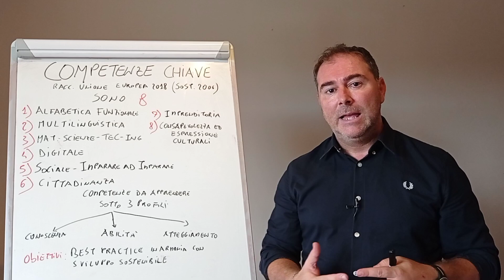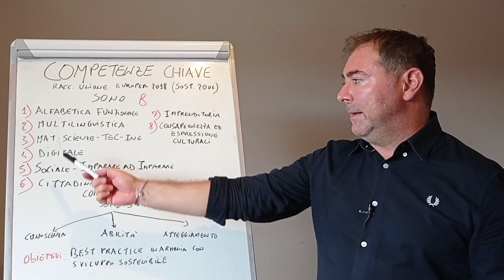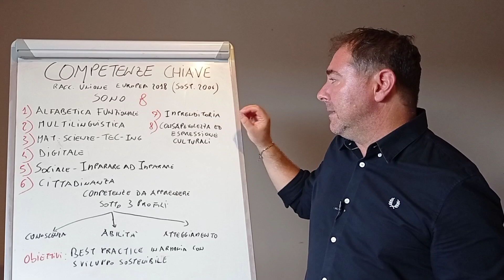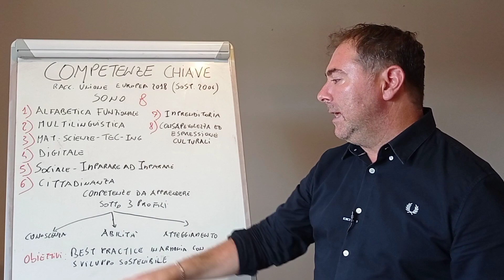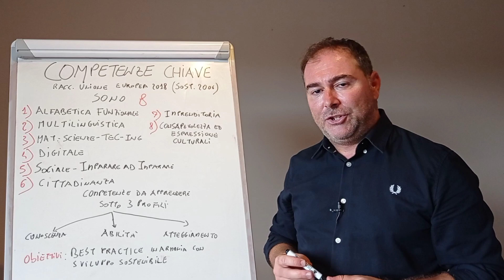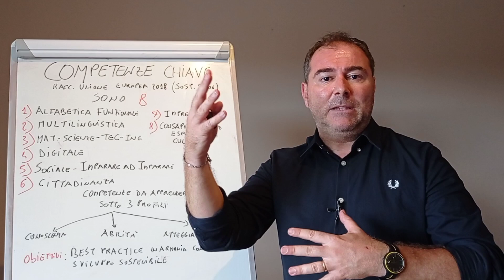Concorsi scuola e TFA sostegno - Le 8 competenze chiave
Ecco subito il link del corso se sei interessata/o a prepararti sulla normativa scolastica per i concorsi nel mondo scuola.
Al link trovi tutte le informazioni, il programma e quant'altro.
Nel video di oggi vediamo quali sono le competenze chiave così come indicate dalla Raccomandazione del Consiglio dell'Unione Europe del 2018.
Come saprai sono 8 e dobbiamo conoscerle, non solo perché argomento di normativa scolastica indicato anche nelle avvertenze generali dell'ultimo concorso scuola, ma anche perché si legano in maniera determinante alla progettazione didattica.
Se dunque vuoi diventare maestra o insegnante o professore insomma se il tuo sogno è di entrare nel mondo scuola, allora non puoi non conoscere le 8 competenze chiave cui deve tendere la formazione degli studenti.
Qui li vediamo in uno schema riassuntivo che mi auguro possa essere una valida mappa concettuale per aiutarti nella preparazione del Tuo concorso o prova.
A presto
Avv.Joe Pierantozzi